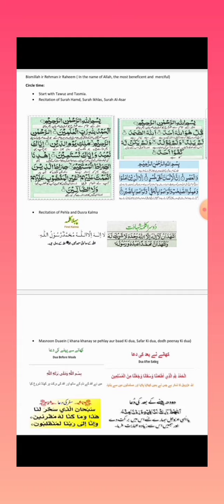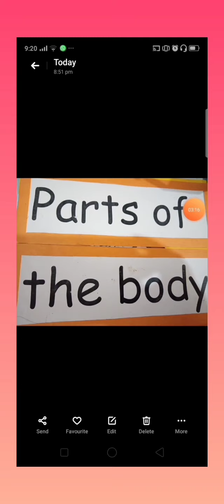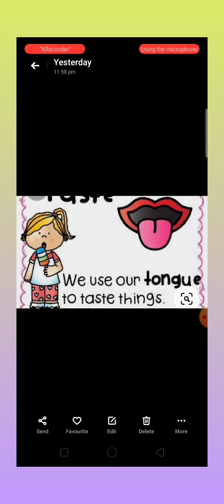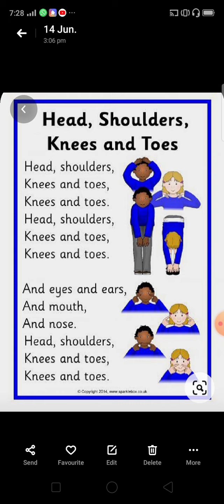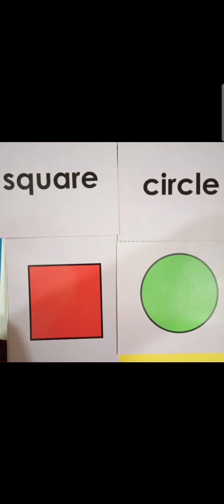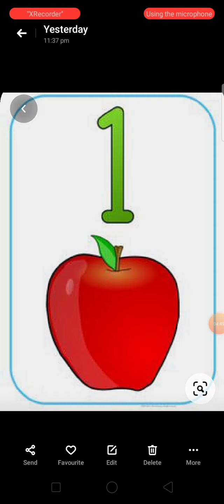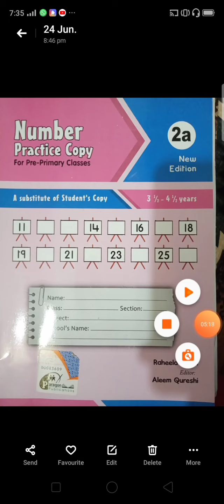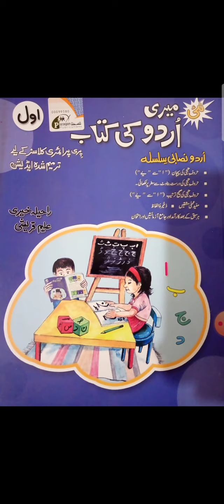Grade nursery 1 July 2020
Lesson review